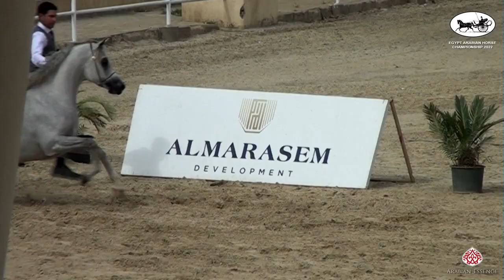Egypt Arabian Horse Championship 2022 - Class 8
Egypt Arabian Horse Championship 2022